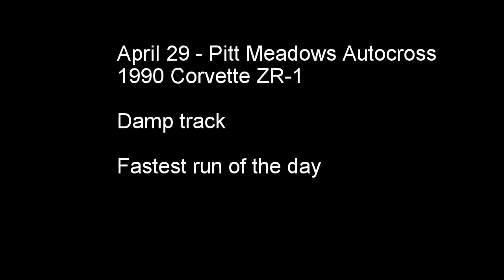Corvette ZR-1 Autocross - April 29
Autocross at Pitt Meadows, BC
1990 Corvette ZR-1

Damp track this day made it tricky! This is my best run